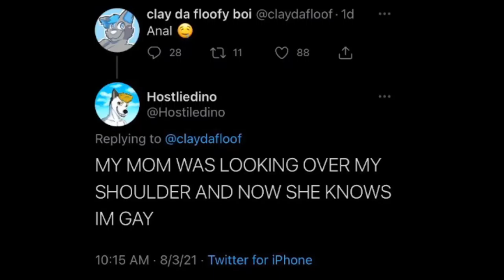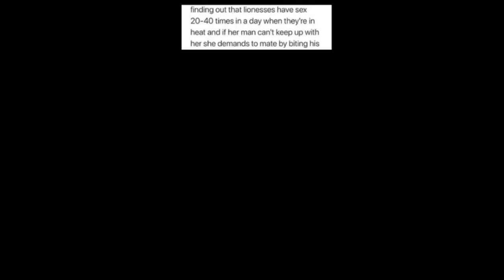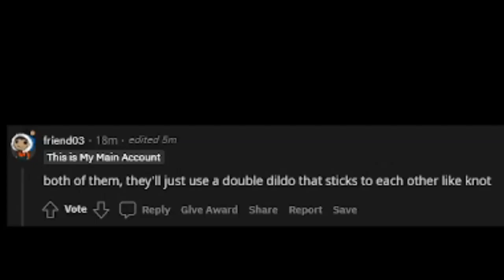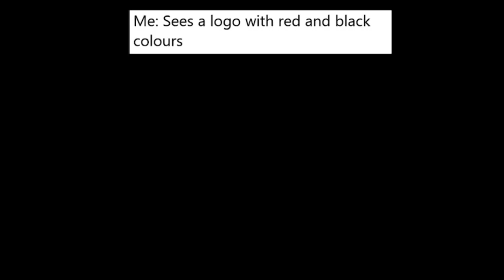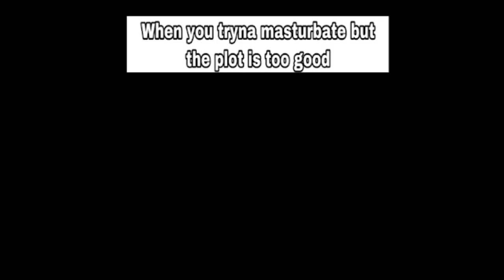SO MUCH DRAGON | r/FurryIRL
Hi, I want to make more content that is not animation, funny video that are longer than just one minute.
I was watching The Click's video and thought I could do that too so I did it.
Don't hesistate to say what you think of this video and if you have great idea UwU

Please, I speak only french and english so speak in one of these language or i won't read the comment or answer it, thanks.
Hateful comments will be removed as soon as I see them.